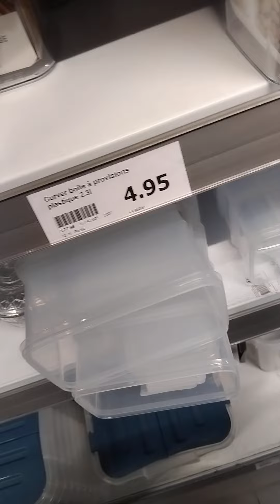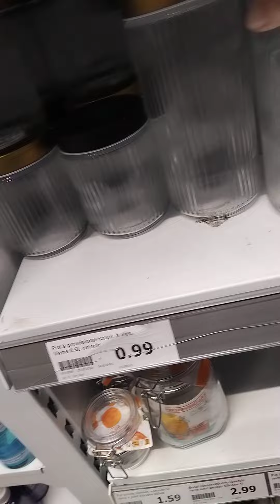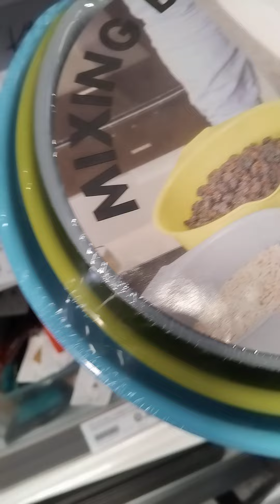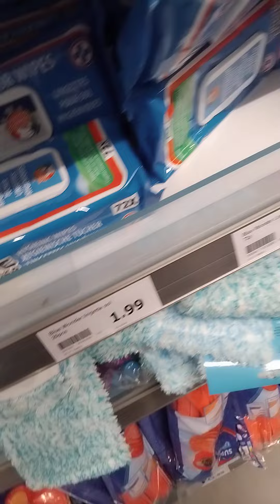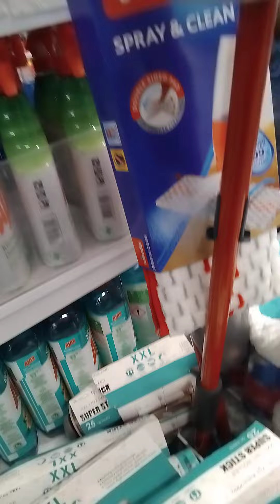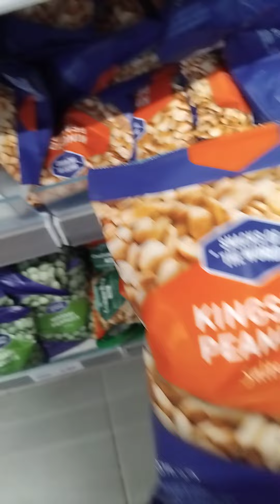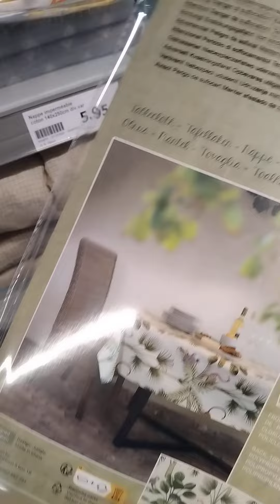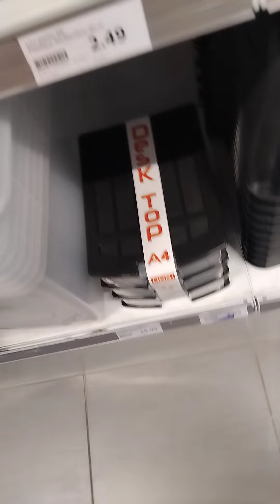bonjour hier j'étais magasin action Gifi les courses 🇩🇿❤️